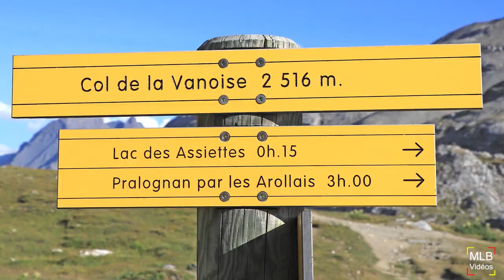Le col de la Vanoise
Rando Photos au col de la Vanoise.
Le col de la Vanoise se trouve dans le parc Nationnal de la Vanoise en Savoie.
Départ de cette randonnée au village de Pralognan-la-Vanoise.
Randonnée de Août 2021.

                     Mes autres vidéos 🎥 et diaporamas 📸 sur la Montagne 🌄